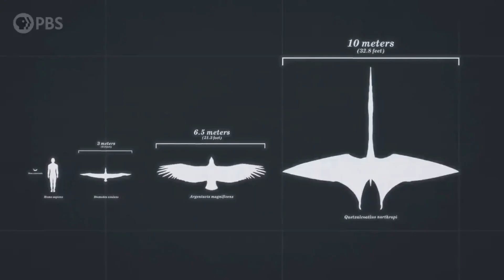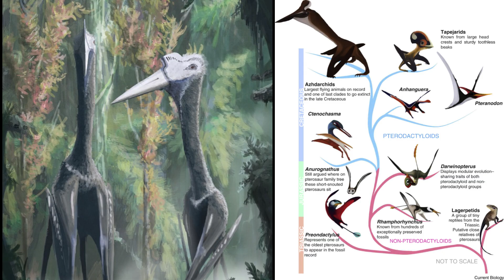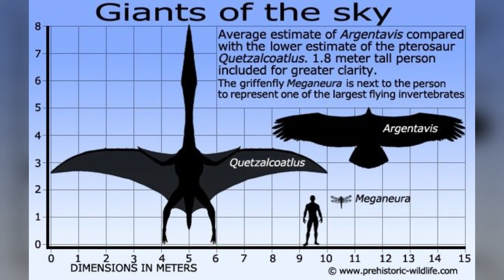The Flying Giant That Hunted Dinosaurs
Quetzalcoatlus was one of the largest flying animals to ever exist, with a wingspan stretching over 36 feet and a height comparable to a giraffe. This incredible pterosaur soared over the prehistoric world during the Late Cretaceous, dominating the skies while dinosaurs ruled the land. But how did it achieve flight with such massive proportions? What did it eat, and how did it interact with its environment? In this video, we explore the discovery and fossil evidence of Quetzalcoatlus, its unique adaptations, how it took off and flew, its possible diet and hunting strategies, and the theories surrounding its extinction. Join us as we uncover the fascinating story of this prehistoric giant.